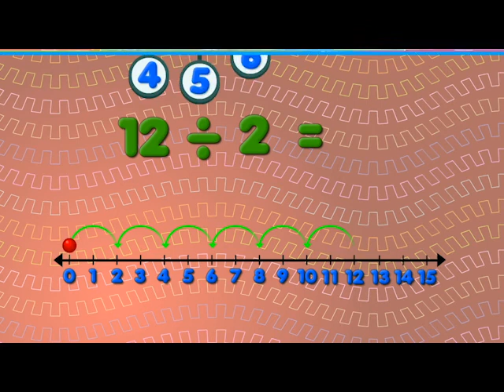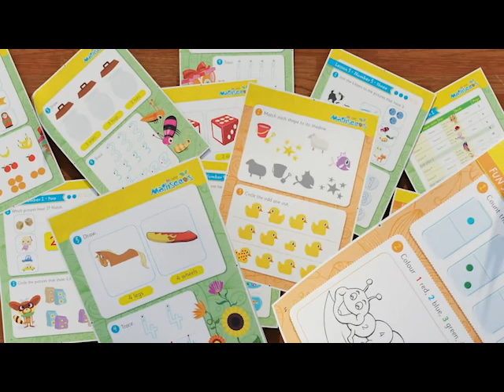new 2022 mathseeds new version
promo_ms_2022_uk_480p.mp4